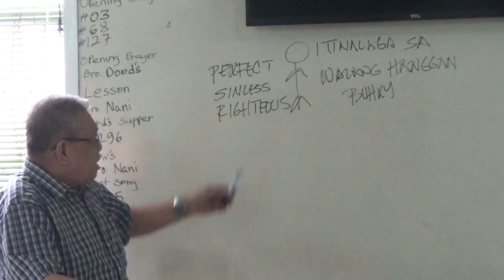EP150PT01 Man Part 4